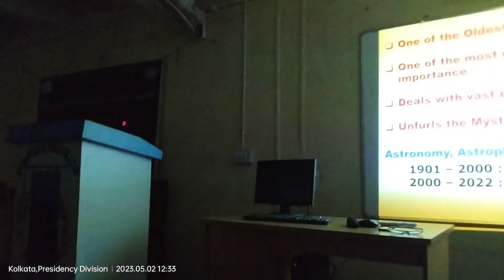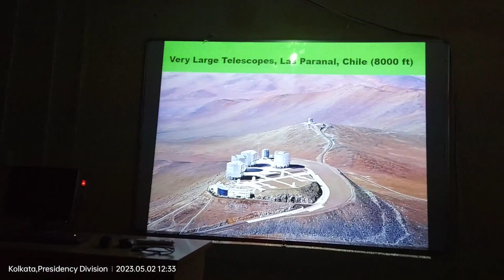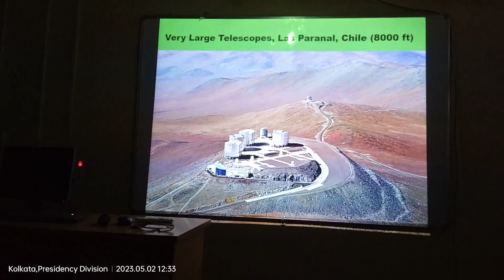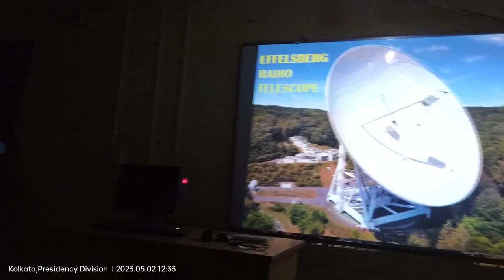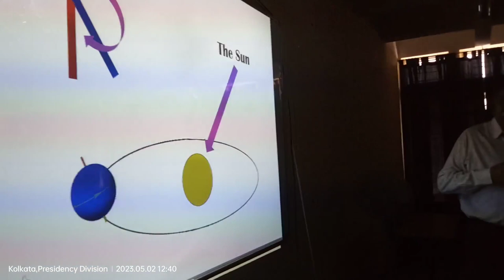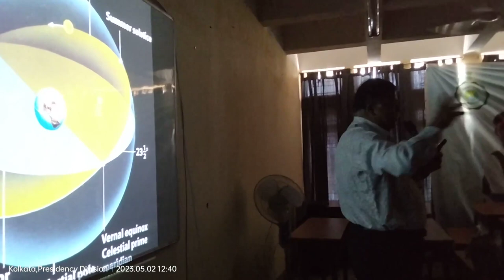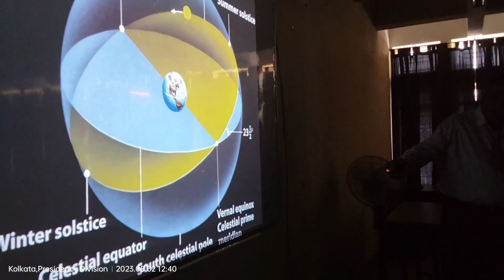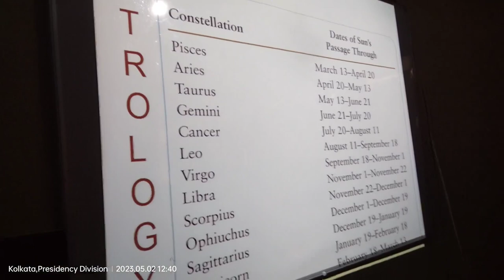Talk By D.P.Duari, Organised by Government Girls'General Degree College Ekbalpur Kolkata